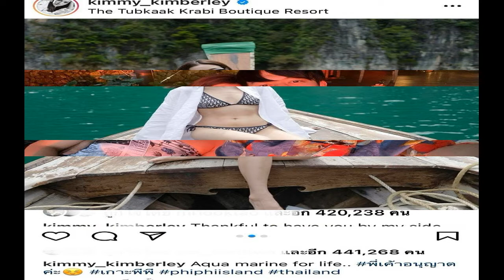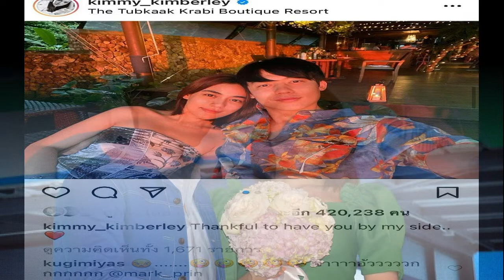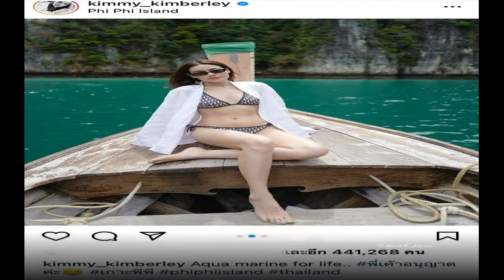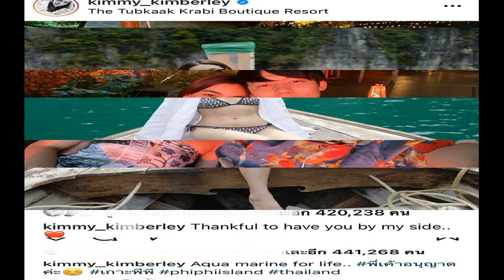หมาก คิม เคลียร์ ซุ่มเงียบขอแต่งงาน เผากลับ ณเดชน์ หวาน ญาญ่า หนักกว่าที่หลายคนรู้